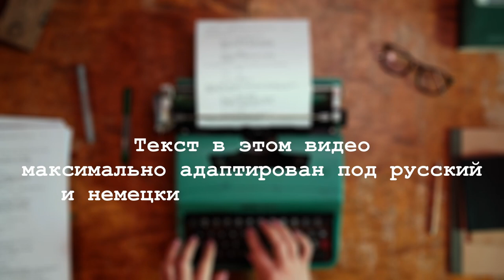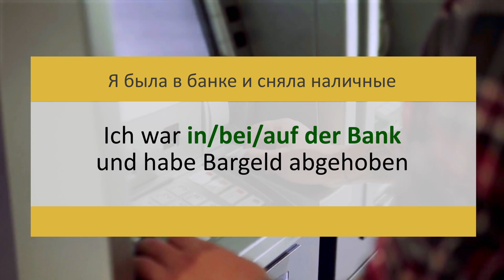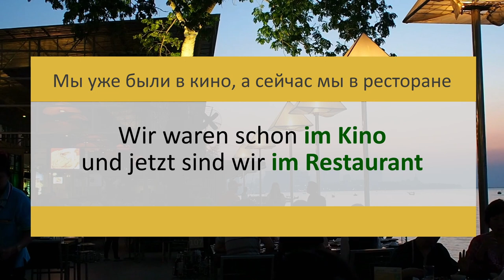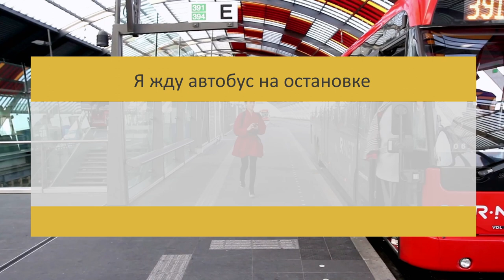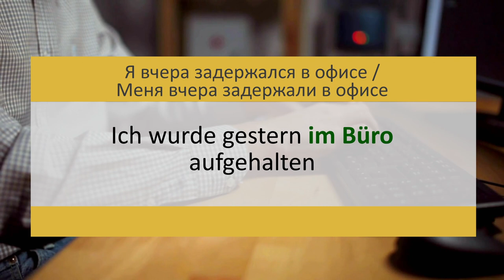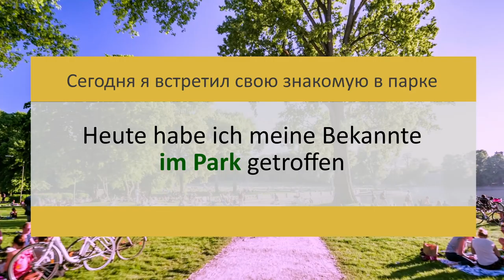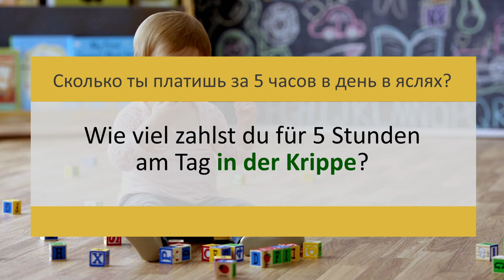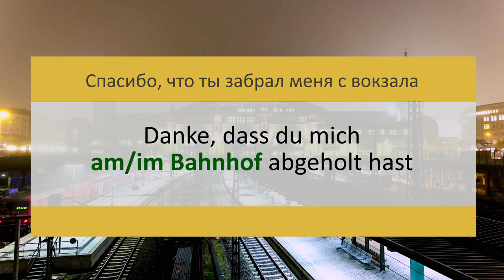🇩🇪 50 НЕМЕЦКИХ фраз из реальной жизни | Предлоги с Dativ | Немецкий язык | Немецкий на слух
📌 Вашему вниманию еще одно обучающее видео-тренажер для отработки ответов на вопрос «Где?» на немецком языке.
Сегодня будем активно применять падеж Датив с наиболее часто встречающимися в повседневной жизни объектами: магазин, школа, работа, дом и т.д.
Поэтому если вы иногда  сомневаетесь какой немецкий предлог и артикль надо выбрать - это видео для вас.

📚 Хотите выучить немецкий язык, общаясь с носителем?
Найдите учителя на ITALKI и получите $10 в подарок после первого урока.

🎬‌ ‌Временные‌ ‌метки‌ ‌ ‌
00:00 - Вступление
00:52 - Немецкие предлоги с Dativ